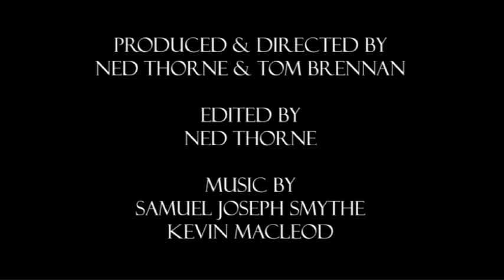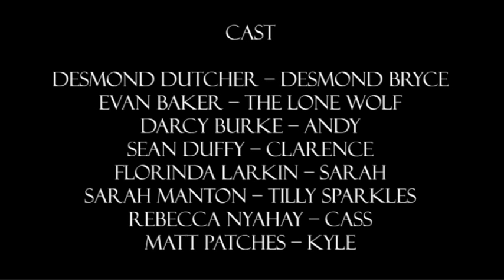HAZ-MATCH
Are you lonely? Feel like there's no one in the whole post-apocalyptic wasteland just for you? That isn't a flesh-devouring mutant zombie? Well, you're in luck, friend, because HAZ-MATCH is here to help.

Directed and Produced by Ned Thorne and Tom Brennan
Shot and Edited by Ned Thorne
Written by The A Minus Team

Featuring

Evan Baker
Tom Brennan
Darcy Burke
Dave Casey
Sean Duffy
Desmond Dutcher
Flo Larkin
Sarah Manton
Matt Patches
Maya Rosewood
Matt Stapleton